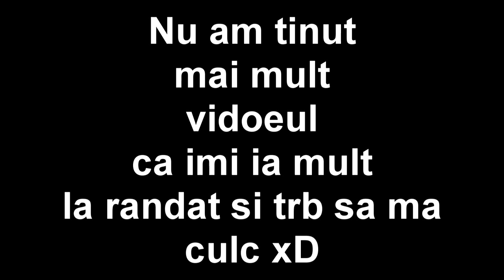De ce nu postez ?